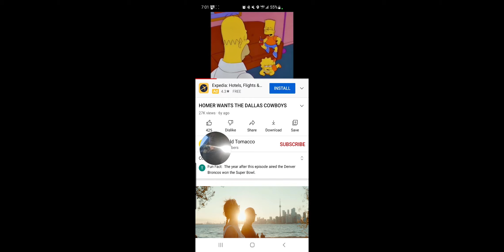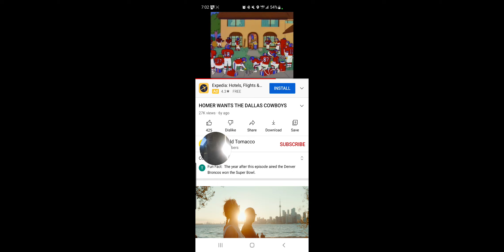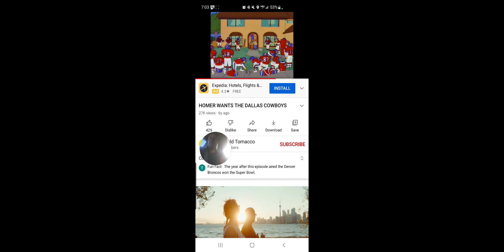Superbowl 57. cowboys 37. broncos 31. aug 28 2022